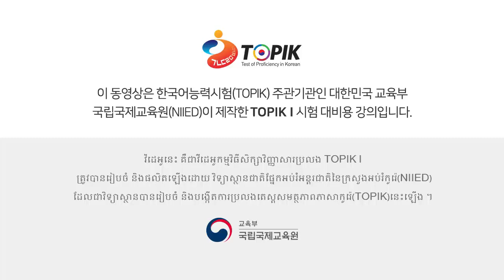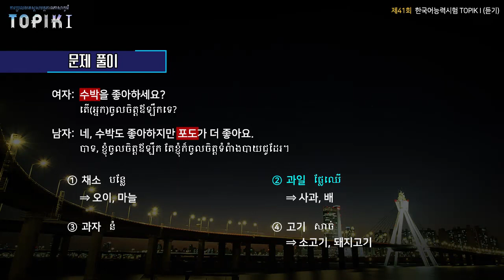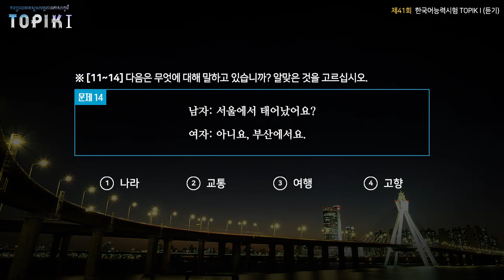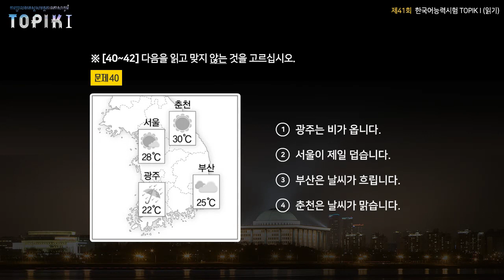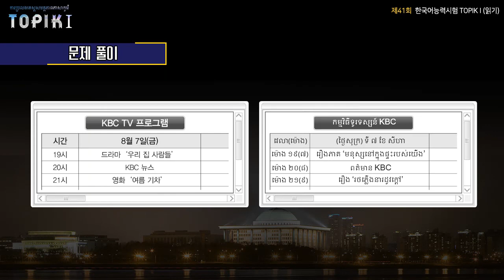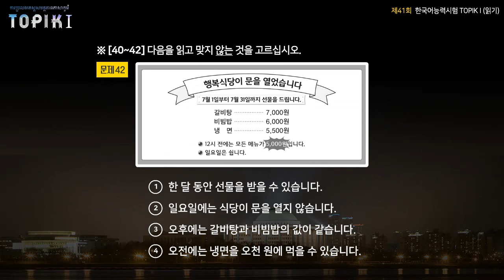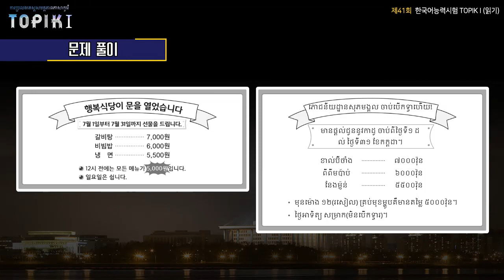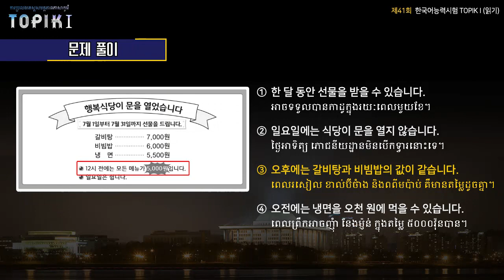TOPIK I Khmer 10